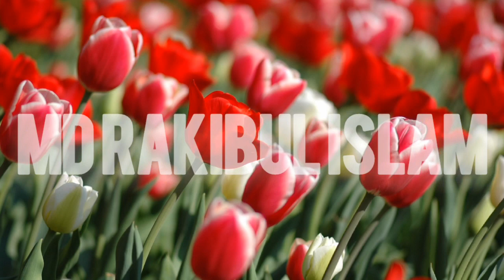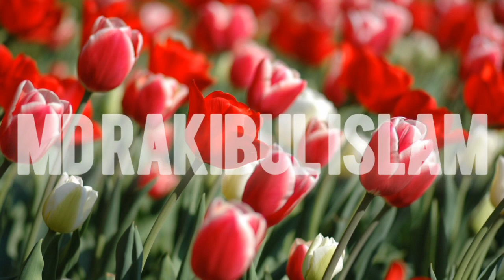Please Don't Go - Jeremy Black [💕 Copy Music] . [Copyright Free]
❤❤ ….HELLO EVERYONE …❤❤
   ❤❤……..WELCOME   TO   MY   YOU TUBE   CHANNEL…….
            copy music,
                        all time,
                                  New music video
❤❤… ...THANKS FOR WATEHING ….❤❤.